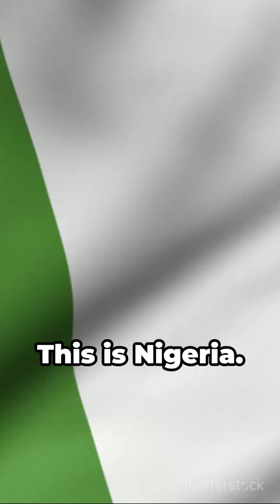"NFF President's Inspiring Visit to Super Eagles"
🇳🇬🦅 Don't miss this inspiring moment as the NFF President visits the Super Eagles! Witness the passion, dedication, and motivation as our national team gears up for greatness!